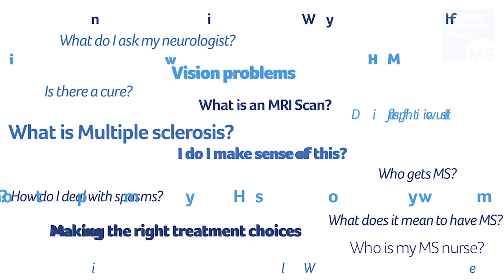What is MS Fatigue?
Fatigue is one of the most common symptoms of multiple sclerosis.

In our series MS jargon buster videos, we are setting out to explain some of the MS terminology that you might have come across, and always wondered "what does it actually mean? In this video Declan Chard, Honorary Consultant Neurologist explains, what is multiple sclerosis fatigue?